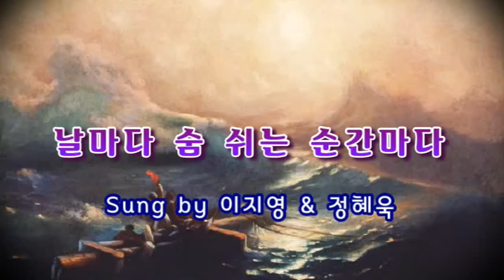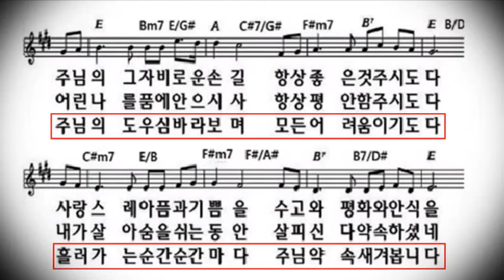[복음송] 날마다 숨쉬는 순간마다 - 이지영 & 정혜욱 (가사 포함)